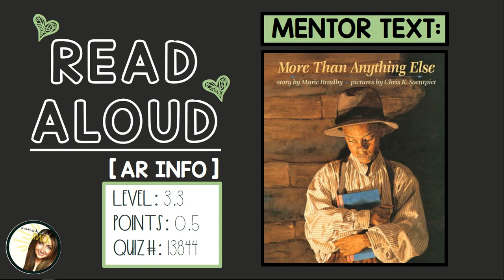Mentor Text: More Than Anything Else - by Marie Bradby (Read Aloud / Audiobook)